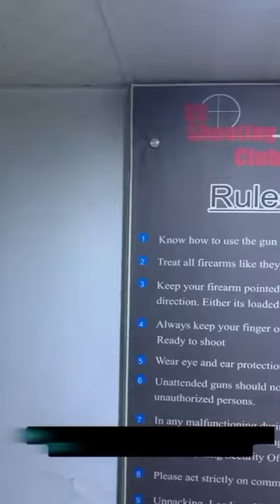Event Coverage And Live Stall By Holster Hub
Check out Holster Hub at the SS Shooting Club event! Our stall showcased top-tier holsters and accessories, with expert advice to enhance your shooting experience. Thanks to SS Shooting Club for hosting and everyone who visited us!